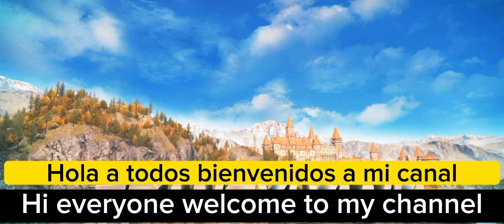Asphalt 8 | Fastest Ferrari in the game😱. Ferrari Fxx k mp test. (update 61)